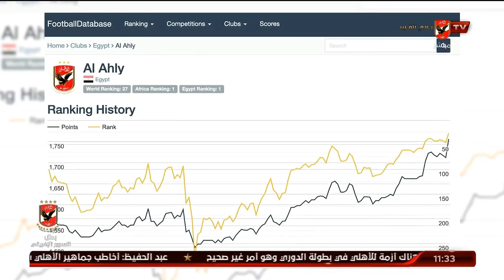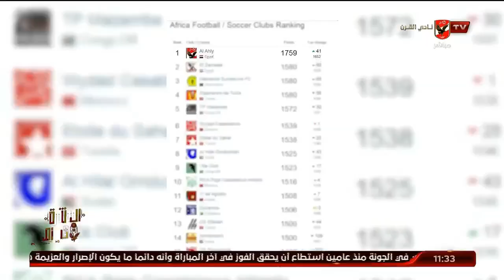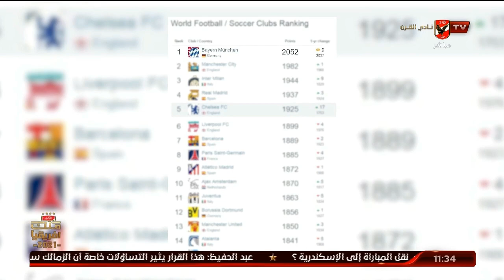تقرير .. الأهلي يحتل المركز الـ25 للأندية علي مستوي العالم